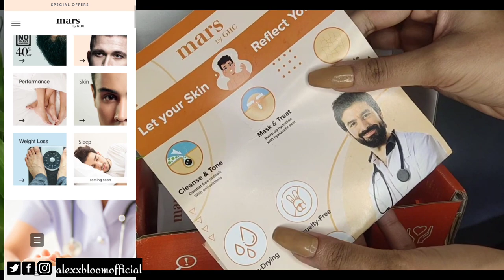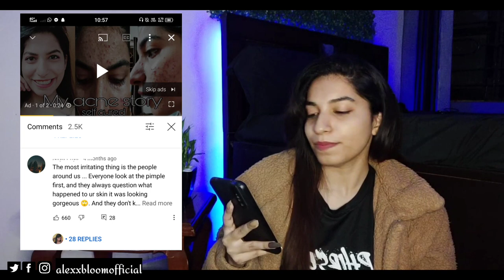My pimple story Part 4 treatment, and causes | reading subscribe comments and giving the solution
acne skincare
acne medicine
acne cream
acne care tips
Medicines mentioned:
First for hormonal balance doxycycline
Second for allergy
Third for moisture
Products For Acne:
toner to use every day
Vitamin c serum for acne scars
facewash to use to dry acne
acne spot treatment
facewash for regular use
sunscreen with zinc
bb cream hyaluronic acid
lip balm

check out their site for more info about the product that I used in the video

After every night there is a morning so shake yourself, look up, and take responsibility to change your current situation.
 good luck stay happy and humble

Check out my acne story India playlist in which I share in-depth tips and tricks also share my experience on how to prevent acne, causes of acne, how to treat acne, etc.

thedermaco Amazon

Other products that I recommend :

Garnier lemon face wash:

Himalayan neem face wash:

mama earth make up removing micellar water:

m caffeine chocolate mask

plum white tea toner

Olay natural white 7 in1 night cream ( I am above 20 so I apply this)

vitamin E capsule

🎵 Track Info:

Title: With You by Smith The Mister